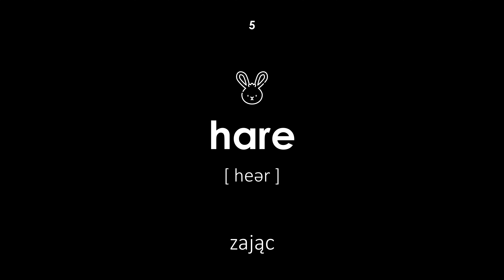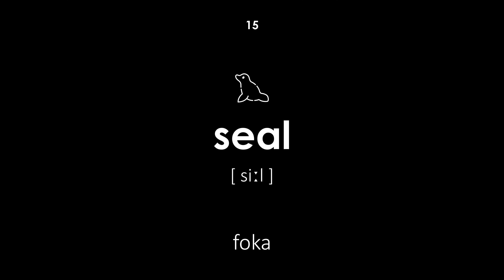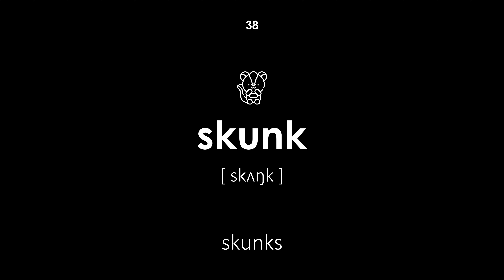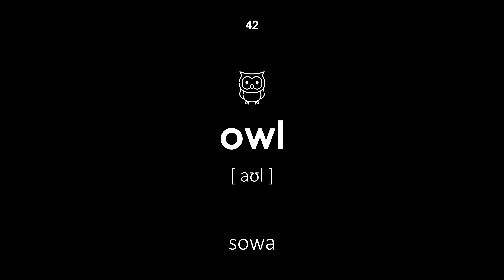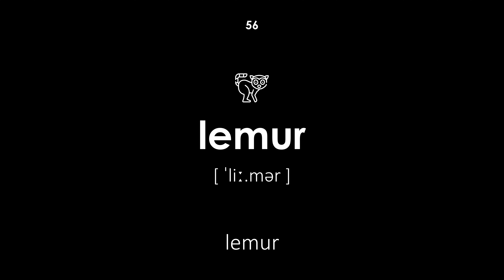Dzikie zwierzęta po angielsku (Głos męski, czarne tło)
Dzikie zwierzęta po angielsku. Wszystkie słowa posiadają transkrypcję i tłumaczenie z języka polskiego na angielski. Ta lekcja będzie przydatna dla dzieci i dorosłych. Nauczyciel wypowiada słowa męskim głosem.

Nawigacja:

00:00 — Początek lekcji
00:20 — niedźwiedź
00:26 — wilk
00:30 — lis
00:35 — tygrys
00:42 — zając
00:48 — wiewiórka
00:54 — borsuk
01:00 — bóbr
01:04 — jeleń
01:11 — łoś
01:16 — ryś
01:22 — szop pracz
01:27 — lampart
01:33 — jeż
01:39 — foka
01:44 — dzik
01:49 — lew
01:56 — słoń
02:00 — żyrafa
02:07 — małpa
02:13 — wielbłąd
02:19 — kangur
02:25 — panda
02:30 — koala
02:36 — rekin
02:42 — delfin
02:48 — żaba
02:52 — wąż
03:00 — wieloryb
03:06 — kameleon
03:12 — legwan
03:18 — ślimak
03:23 — gołąb
03:28 — nosorożec
03:34 — flaming
03:40 — pantera
03:46 — zebra
03:51 — skunks
03:56 — żółw
04:03 — motyl
04:08 — ośmiornica
04:15 — sowa
04:20 — kaczka
04:25 — pingwin
04:31 — nowotwór
04:37 — krokodyl
04:43 — gęś
04:49 — mysz
04:55 — szczur
05:01 — robak
05:06 — hipopotam
05:12 — bawół
05:18 — hiena
05:24 — suseł
05:29 — świstak
05:35 — lemur
05:41 — krykiet
05:47 — mrówkojad
05:53 — surykatka
05:58 — nietoperz
06:04 — Koniec lekcji